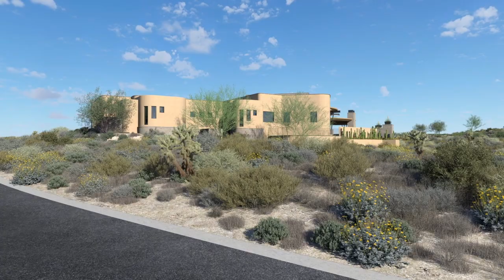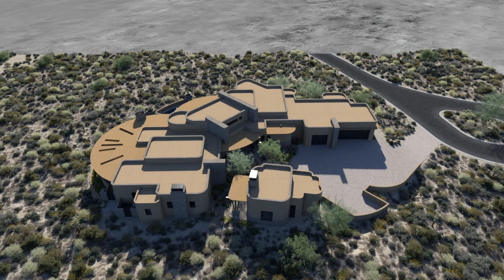Mirabel Custom - Round and Round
New and improved! Fly through a highly custom, highly curvy residence in Mirabel. Combining the owners' sensibilities and the desert context, the house is functional and sculptural. Simple detailing and exciting massing combine to create a southwest, contemporary experience.